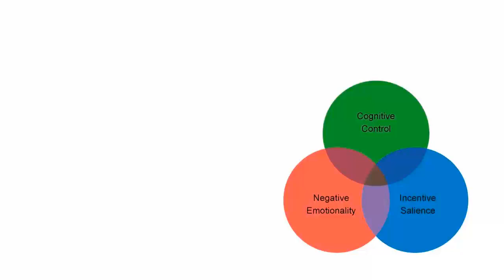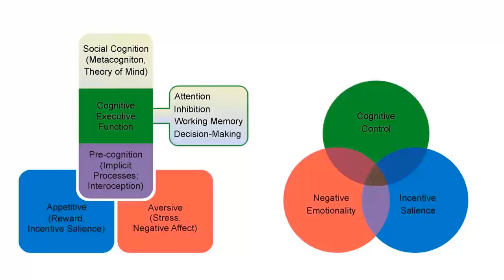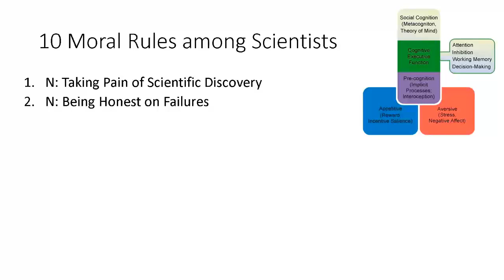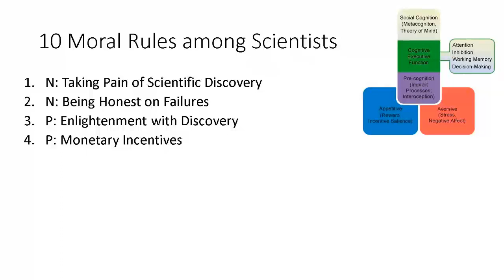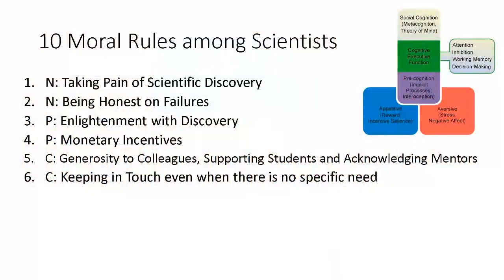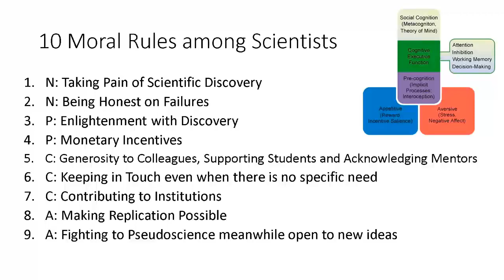Moral Principles of Being a Scientist (Farsi)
This talk is being presented as a part of a talk series entitled "Joy of Being a Scientist" in the Basic and Clinical Neuroscience meeting, December 2019, Tehran.